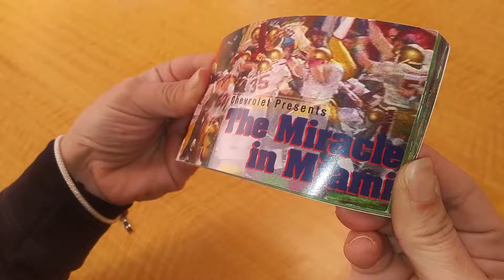The Miracle in Miami - Hail Mary Flip Book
Before You Tube we re-watched Doug Flutie and Boston College take down Miami with a "Flip Book"